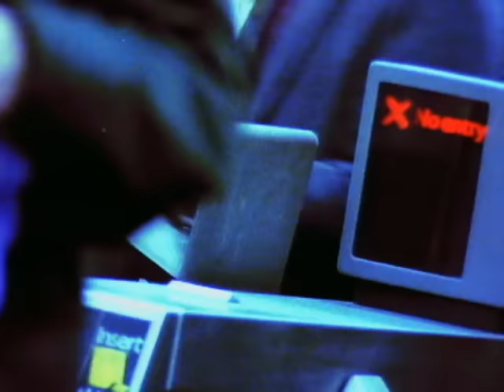Blur - Bang (Official Music Video)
The official music video for Blur - Bang

Taken from Blur’s debut studio album ‘Leisure’ released in 1991, which featured the hit singles 'She's So High', 'There's No Other Way', and 'Bang'.

About Blur:
Blur were formed in 1989 by Damon Albarn, Graham Coxon, Alex James and Dave Rowntree and signed with Food/EMI the same year. Announcing their arrival with debut album Leisure in 1991, Blur continued to revolutionise the sound of English popular music with second release Modern Life Is Rubbish (1993). Five successive UK #1 albums followed - with Parklife (1994) and The Great Escape (1995) helping to propel the band to mass popularity in the UK and beyond. The eponymous Blur was released in 1997 and seventh album Think Tank (2003) was Blur’s first as a three-piece after the temporary departure of founding guitarist Graham Coxon.

Twenty one years after the release of their debut album, 2012 saw Blur 21: The Box, the band's body of work compiled and gathered together into one box. Their most recent release as a four-piece, the critically acclaimed chart-topping album The Magic Whip (2015), started life in Hong Kong when the band had an unexpected break in touring in May 2013.